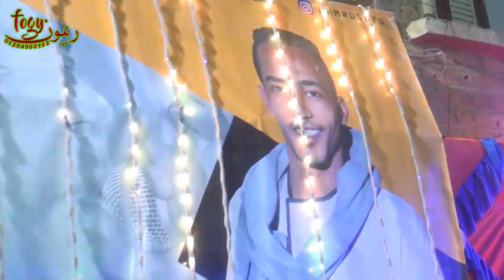الفنان محمود سبايسي حفل حنه الاستاذ سامح عشري المصور ريمون 01284960192 فيديو فوجي افراح الشيخ مرزوق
افراح الشيخ مرزوق
حفل زفاف الاستاذ سامح عشري رزق
الف مبروك
يحيى الحفل المطرب محمود سبايسي
وحده فيديو وميكسر  ومنتاج
تبع  قناه اليوتيوب قناه فوجي الطيار
استوديو ايهاب ببر خيل
المصور بهاء جمال
المصور جون جمال
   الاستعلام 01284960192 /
اداره / ايهاب جمال      فوجي جديد فى جديد
   المصور ريمون جمال. البلينا